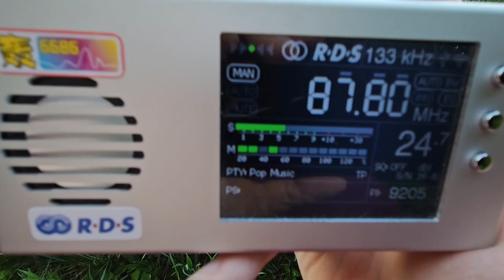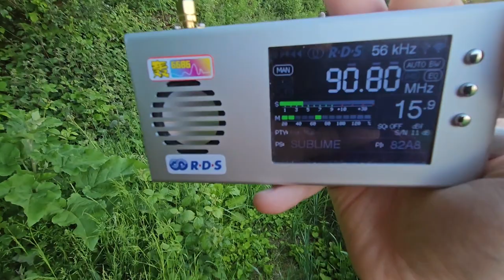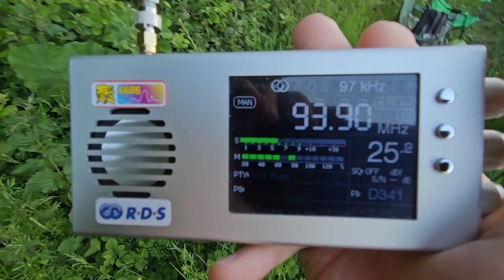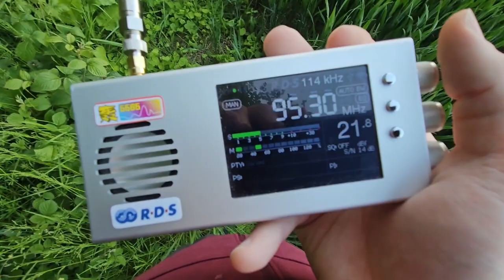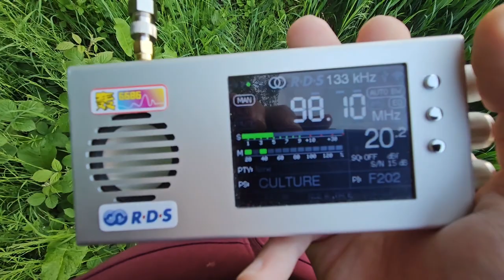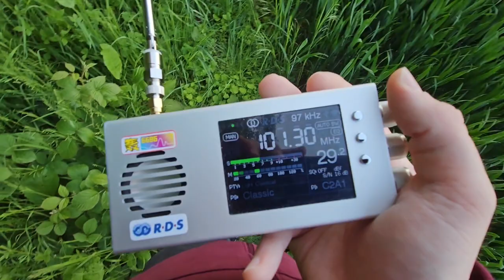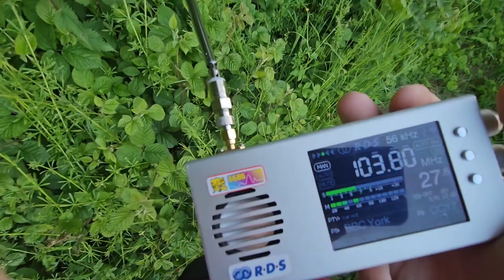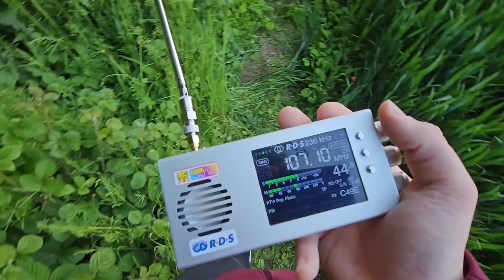FMDX TEF6686 Tropo - Woolley Edge 29/05/23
Bandscan from Woolley Edge (between Barnsley and Wakefield) during tropospheric ducting. Good take off clockwise from North East to the South East. Intentionally blocked to the West to attenuate Holme Moss and Emley Moor.

Several stations heard from Germany, Netherlands, Belgium, Denmark, and France.

87.6  80  D        ham  @    NDR 2  Hamburg    Hamburg-Moorfleet
87.7  10  D        shs  @    NDR Info  Schleswig-Holstein    Flensburg-Engelsby
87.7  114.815  HOL  fle  @    Radio 10      Lelystad / Cellnex Toren
87.8        (unknown music)
87.8  10  DNK  sdk  @    Nova      Varde / Nordenskov / Kærgårdsvej 41B
87.9  15  D        shs  @    NDR Info  Schleswig-Holstein    Heide / Welmbüttel
87.9  15  HOL  zee  @    Omroep Zeeland      Goes / Cellnex Toren
88.0  90  HOL  dre  @    NPO Radio 2      Hoogersmilde / Cellnex Toren Smilde
88.1  5  G        EN-ESX  @    BBC Radio 2      Manningtree
88.1  60  DNK  mjy  @    DR P1/DR P2      Århus / Søsterhøj / Ny Moesgårdsvej 61
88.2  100  HOL  lim  @    NPO Radio 2      Roermond / Cellnex Toren
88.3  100  D        bre  @    Bremen Zwei      Bremen-Walle
88.4  43  HOL  nbr  @    SLAM!      Roosendaal / Cellnex Toren
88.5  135  G        EN-DUR  @    BBC Radio 2      Pontop Pike
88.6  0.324  G        EN-SYK  @    BBC Radio Sheffield      Sheffield / Tapton Hill
88.6  40  HOL  dre  @    NPO 3FM      Hoogersmilde / Cellnex Toren Smilde
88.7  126  F        59  @    France Musique      Lille / Bouvigny le Mont [62]
88.7  15  D        nrw  @    WDR 3      Sackpfeife (Wittgenstein) [hes]
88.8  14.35  G        EN-LIN  @    BBC Radio 2      Belmont
88.9  1  G        EN-WYK  @    BBC Radio 2      Keighley
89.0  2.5  G        EN-NYK  @    BBC Radio 2      Bilsdale (Tower)
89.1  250  G        EN-KNT  @    BBC Radio 2      Wrotham
89.2  8  D        nds  @    NDR 2  Niedersachsen    Osnabrück / Schleptruper Egge
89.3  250  G        EN-WYK  @    BBC Radio 2      Holme Moss
89.5  50  BEL  vlg-vbr  @    VRT Klara      Sint-Pieters-Leeuw / Norkring Toren
89.5  10  D        ham  @    NDR 1 Welle Nord  Norderstedt/Hamburg    Hamburg-Moorfleet
89.6  25  D        shs  @    NDR 1 Welle Nord  Flensburg    Flensburg-Engelsby
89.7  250  G        EN-NFK  @    BBC Radio 2      Tacolneston
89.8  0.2  G        EN-WYK  @    BBC Radio 2      Beecroft Hill
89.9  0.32  G        EN-SYK  @    BBC Radio 2      Sheffield / Tapton Hill
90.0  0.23  G        EN-NYK  @    YO1 Radio      Selby / Selby Abbey
90.1  40  G        EN-CAM  @    BBC Radio 2      Peterborough
90.2  5  G        EN-NYK  @    BBC Radio 2      Woolmoor
90.3  80  D        ham  @    NDR 90,3      Hamburg-Moorfleet
90.4  50  BEL  vlg-wvl  @    VRT Klara      Egem

WILL BE ADDIND MORE TO THE LOG SOON